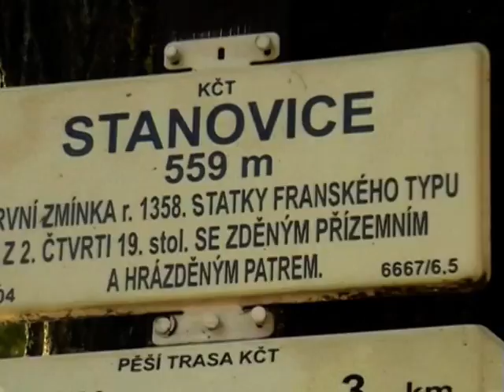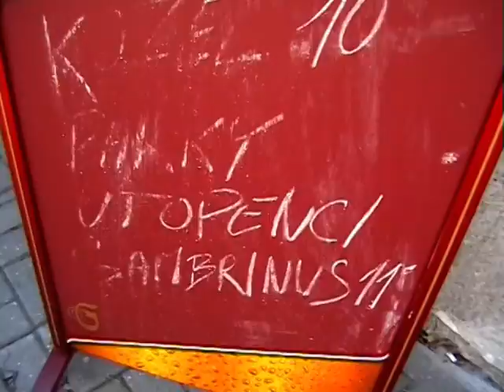Moja dědina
... aneb na co jsme narazili, když jsme brázdili západní Čechy.